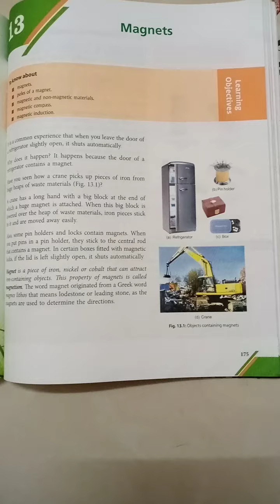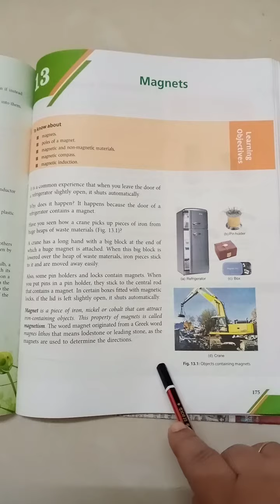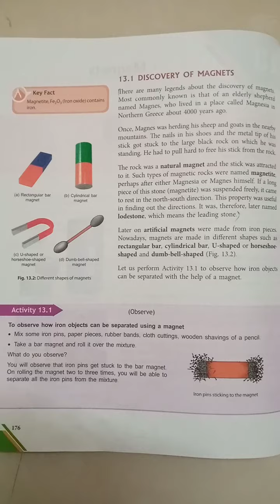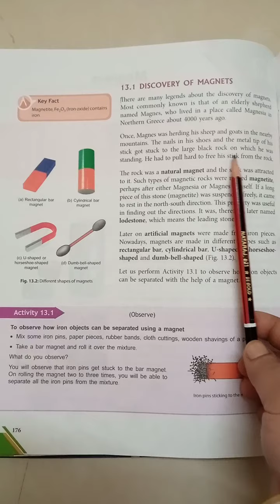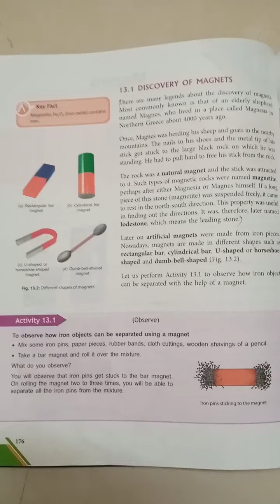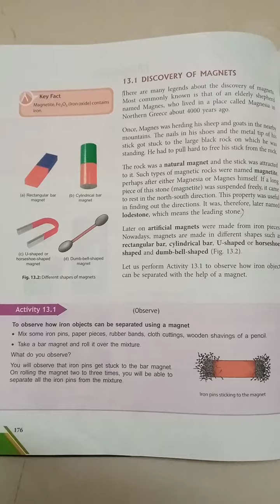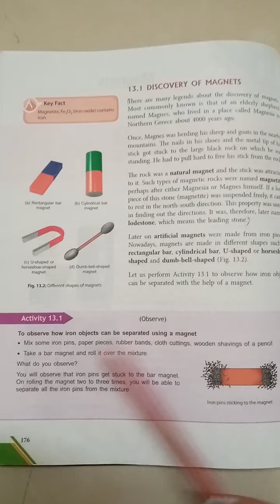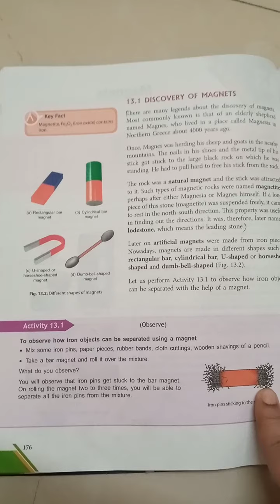Class-6 Sub-Sci Ch-13 Magnets(Part-1)